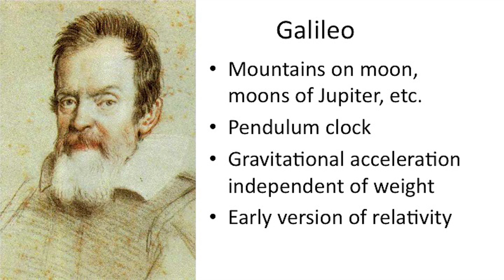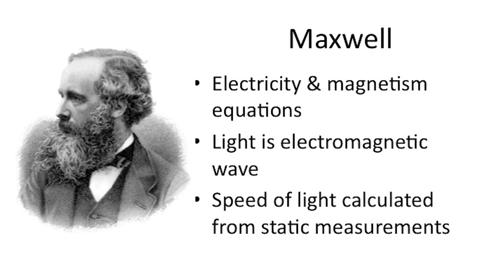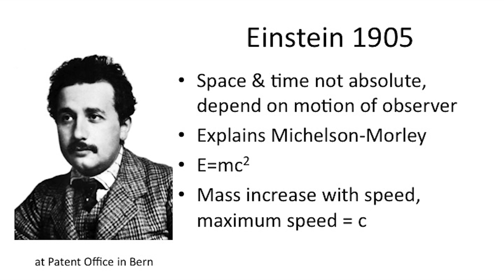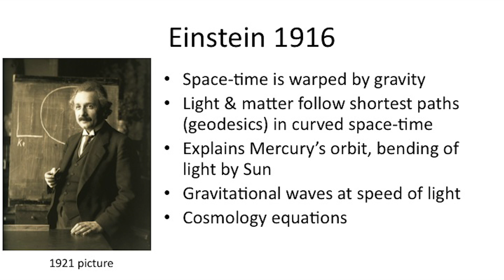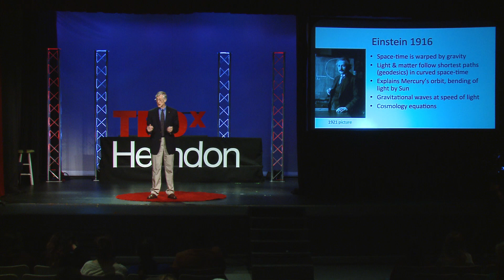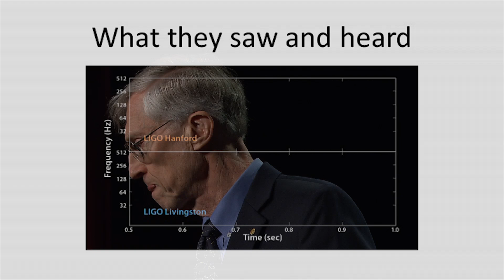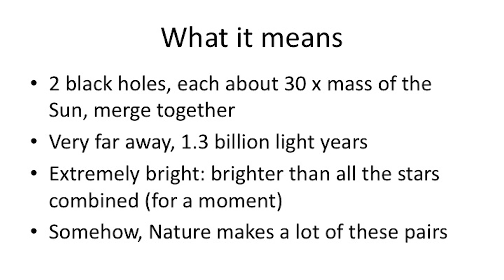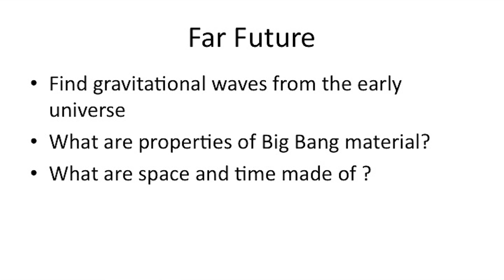Gravitational Waves | John Mather | TEDxHerndon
Dr. John Mather discusses Gravitational Waves and the future of astrophysics. Dr. Mather is the recipient of numerous awards, including the Nobel Prize in Physics (2006) with George Smoot, for the COBE work, and the NASA Distinguished Service Medal (2007). He is a member of many professional societies including the National Academy of Sciences and the American Academy of Arts and Sciences.

Dr. John C. Mather is a Senior Astrophysicist and is the Senior Project Scientist for the James Webb Space Telescope at NASA’s Goddard Space Flight Center in Greenbelt, MD. His research centers on infrared astronomy and cosmology.  As an NRC postdoctoral fellow at NASA’s Goddard Institute for Space Studies (New York City), he led the proposal efforts for the Cosmic Background Explorer (74-76), and came to GSFC to be the Study Scientist (76-88), Project Scientist (88-98), and the Principal Investigator for the Far IR Absolute Spectrophotometer (FIRAS) on COBE.  With the COBE team, he showed that the cosmic microwave background radiation has a blackbody spectrum within 50 parts per million, confirming the expanding universe model (aka the Big Bang Theory) to extraordinary accuracy, and initiating the study of cosmology as a precision science.